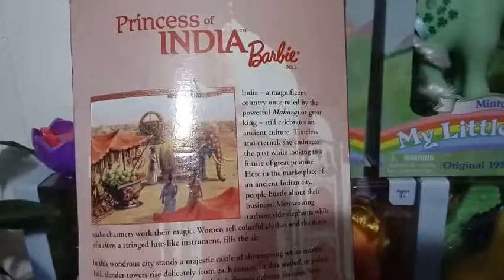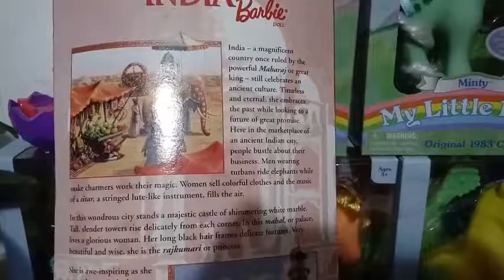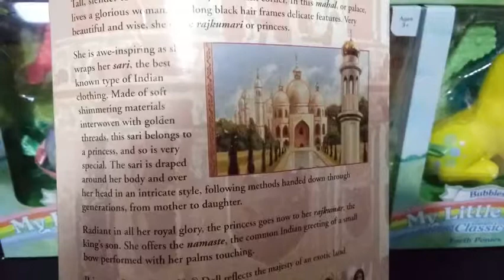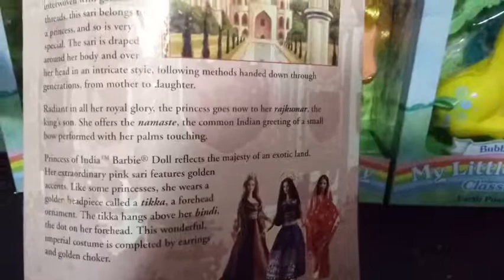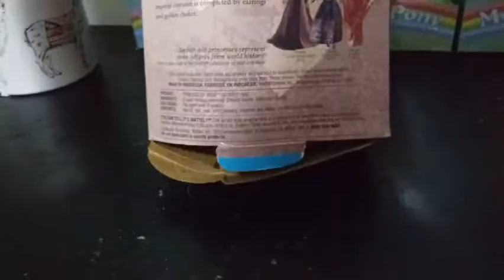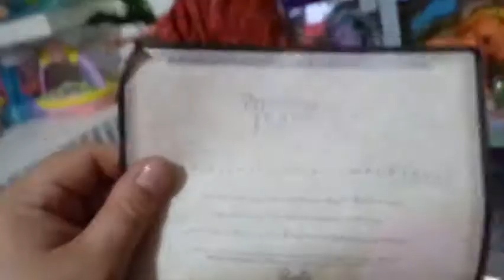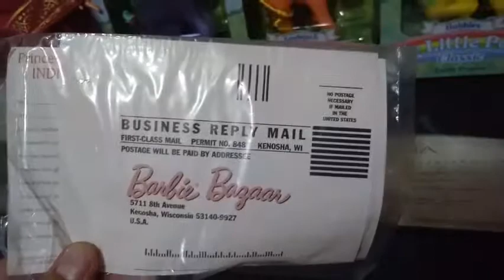Retro Unboxing #4 The Princess of India Barbie(2000)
Hey Everybody!  I suppose I am sticking with these Princess Barbies reviews for a bit...I am loving them so far!!